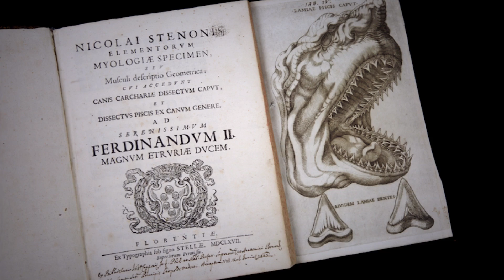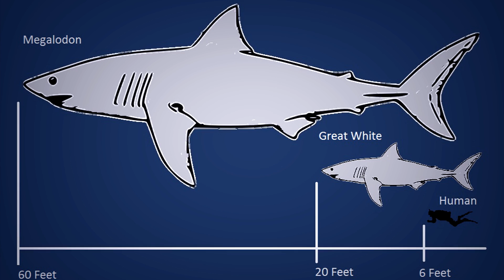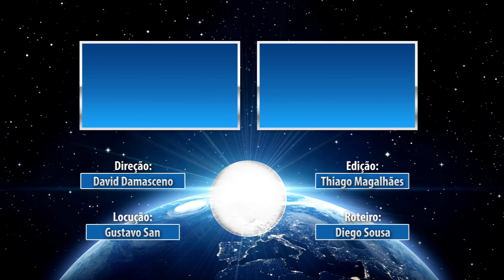Os maiores tubarões do planeta!!